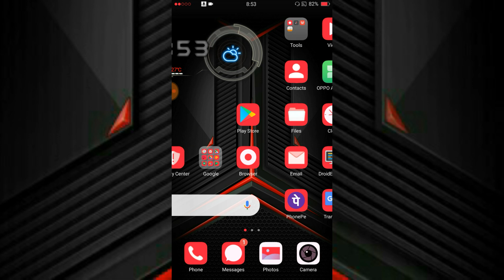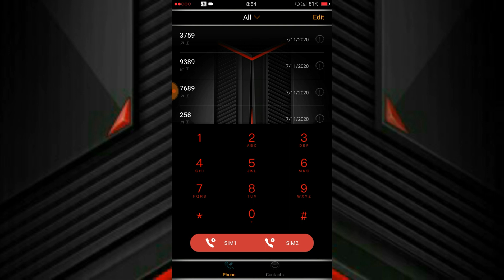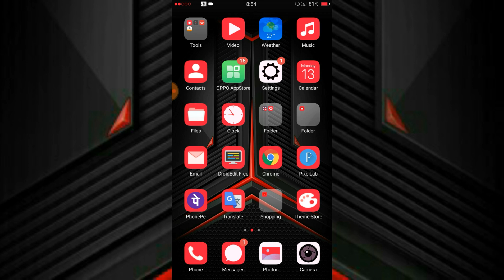OPPO a31 Dark Mode Enable Hidden Trick ! How To Dark Mode in OPPO a31